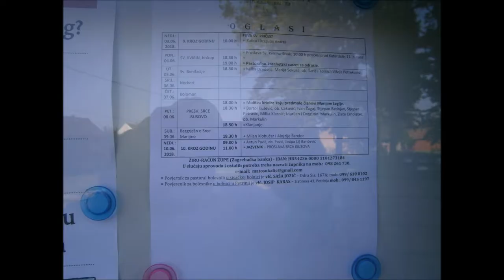Kapela sv. Antuna Pustinjaka, Odra Sisačka, 4.6.2018.